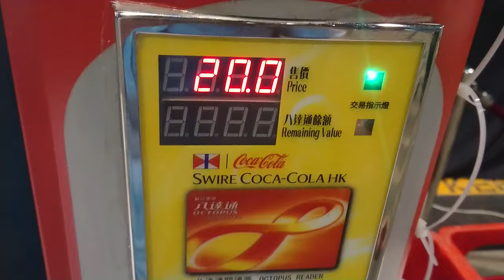Voluptuous' IRL - Soda Vending Machine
i was having a lunch located upstairs of the expo, during the annual bookfair.

guess what.

a bottle of soda for HKD$20, ie 2.30€ or something like $2.56.